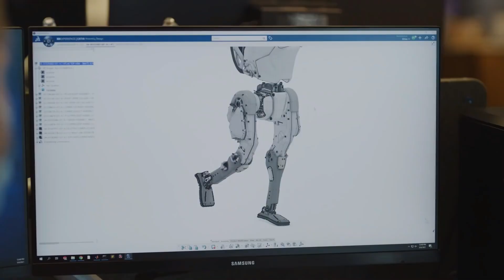The MOST ADVANCED ROBOTS - The ROBOT REVOLUTION 2024!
Robots as we know them from science fiction movies like 'I ROBOT' are closer than you think. Ok, our number #1 might not be real and only exist in a movie, but you will be shocked by #2-#10.
Which of these humanoid robots is your favorite and when we going to see those machines in our homes?
From the awesome robots of Boston Dynamics to NASA and Tesla. This short has it all!

Hanson Robotics Sophia
Engineered Arts Ameca
BostonDynamics Atlas
ANYbotics ANYmal
Engineered Arts Robothesapian
University of Geneva Nadine
Apptronik Apollo
NASA Valkyrie
Tesla Optimus / The Tesla Bot